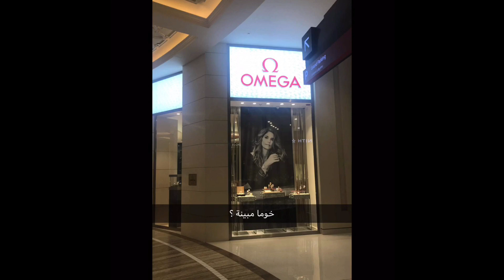سناب هيفاء حسوني من تركيا + بكر خالد من دبي 💕💖